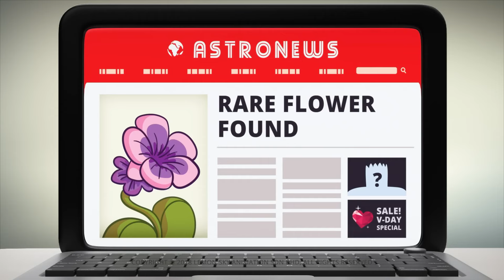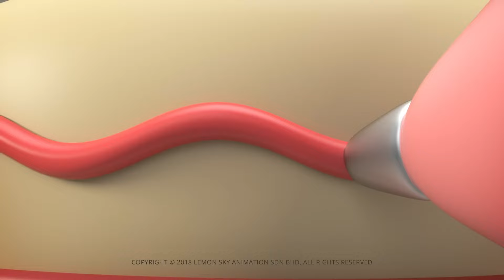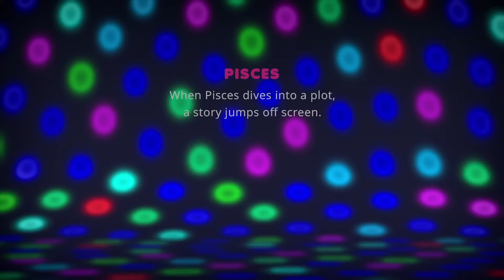염소자리와 춤을 추다 | 편집 | AstroLOLogy | 전체 에피소드 | 어린이를 위한 비디오 | WildBrain 한국어